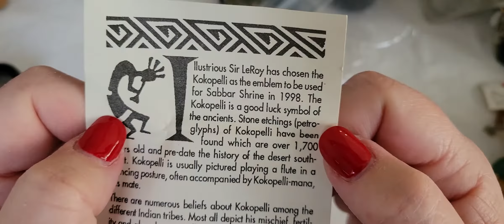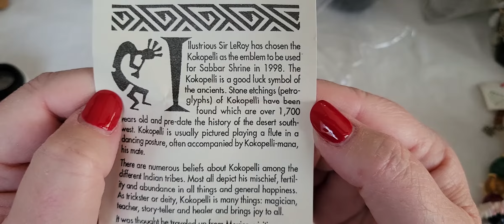Vintage Jewelry Jar etc... Let's see what we find! Napier, Sarah Coventry etc...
Thank you for visiting my channel Tiny Deer Vintage! All are welcome here.

Thank you so much. Take care.

Deb
Tiny Deer Vintage 🦌 💖